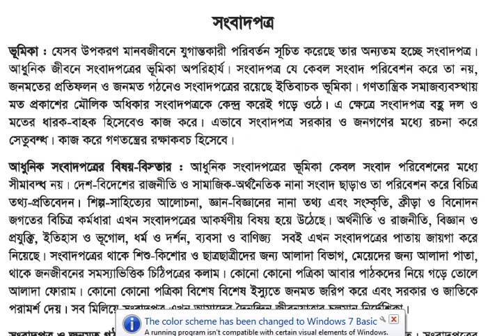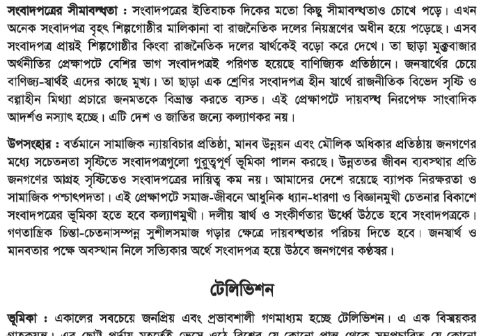রচনা সংবাদ পত্র newspaper